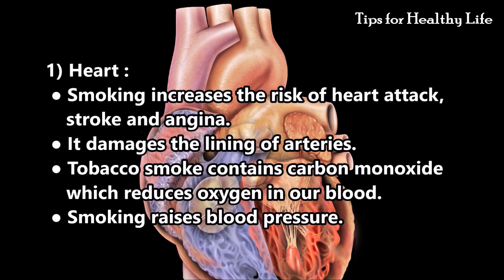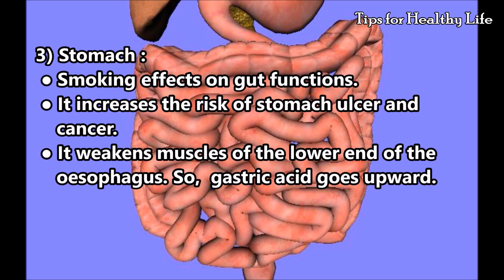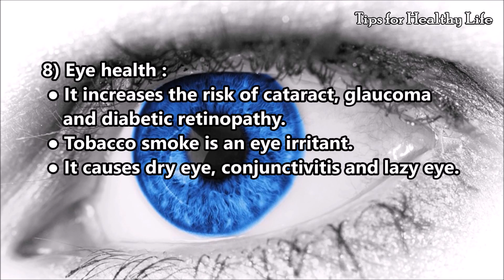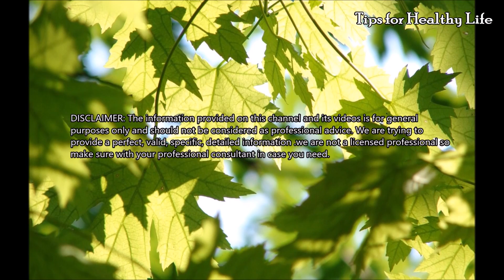Smoking kills | Adverse effects on body because of smoking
Hazards of Smoking
Cigarette smoke contains tar, polycyclic aromatic hydrocarbons, formaldehyde, carbon monoxide and heavy metals which are harmful to our health.
1) Heart :
• Smoking increases the risk of heart attack, stroke, and angina.
• It damages the lining of arteries.
• Tobacco smoke contains carbon monoxide which reduces oxygen in our blood.
• Smoking raises blood pressure.
2) Lung :
• Smoking causes inflammation in airway and lung tissues.
• It damages the breathing tube.
• It aggravates a cough, cold and wheezing.
• It also causes pneumonia, asthma, emphysema and lung cancer.
3) Stomach :
• Smoking effects on gut functions.
• It increases the risk of stomach ulcer and cancer.
• It weakens muscles of the lower end of the oesophagus. So,  gastric acid goes upward.
4) Skin :
• Smoking hampers blood circulation due to carbon monoxide. Hence, skin shows result like aging and dullness.
• Skin becomes dry and loses elasticity.
• Toxins remain in the body causes cellulitis.
5) Fertility :
• Smoking damages sperm,  reduces sperm count and motility of sperm.
• It increases the risk of testicular cancer and cervical cancer.
• It enhances erectile dysfunction.
• It causes ovulation problems in the female.
6) Oral health hamper :
• Smoking stains teeth.
• It also causes bad breath, gum disease and cancer of lip, tongue and oral cavity.
7) Bone and muscles :
• Smokers have muscle ache and pain.
• It thinning of bone tissue and lose bone density. So,  the bone becomes weak and brittle.
• It enhances the risk of osteoporosis.
8) Eye health :
• It increases the risk of cataract, glaucoma and diabetic retinopathy.
• Tobacco smoke is an eye irritant.
• It causes dry eye, conjunctivitis and lazy eye.
9) In pregnancy :
• It increases the risk of preterm delivery, still birth and low birth weight.
• It enhances the chance of ectopic pregnancy.